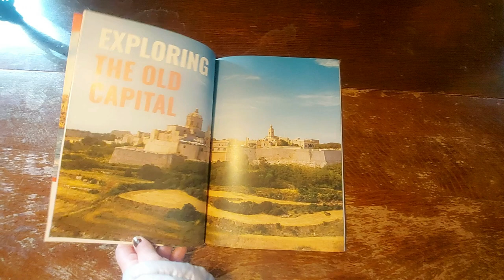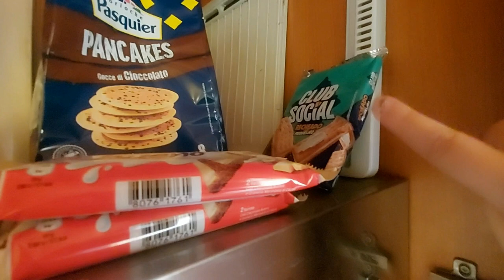Tour pelo meu Quarto do Intercâmbio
Hey, Censuradas! Hoje eu vim, diretamente da Sicília, na Itália, mostrar para vocês cada cantinho de onde estou morando atualmente. Espero que gostem! ;*